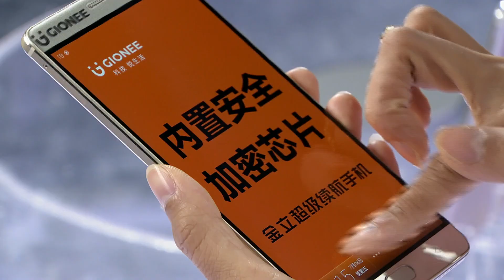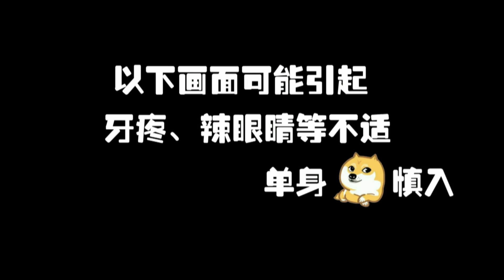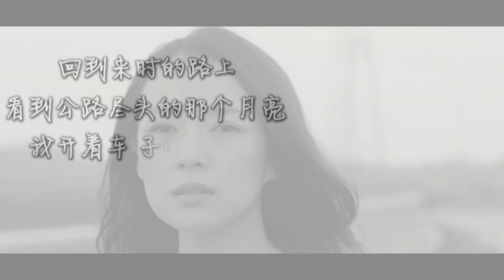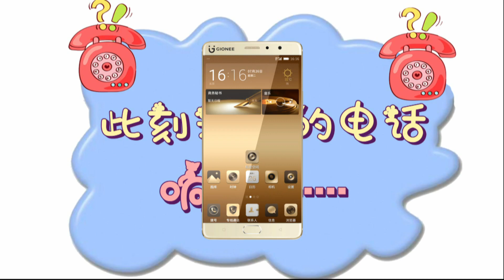【中国新歌声S1】之 【真声音2016】第四期 【官方无水印版】Sing！China HD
【好声音独家未播片段】